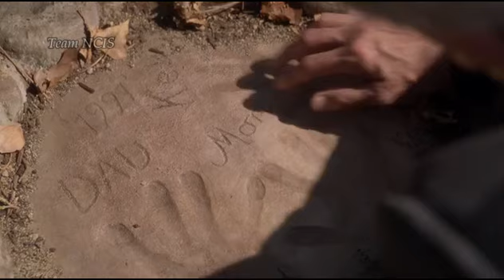NCIS - 13x2 Gibbs retourne devant son ancienne maison en Californie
Compte fan de la série NCIS et NCIS Los Angeles (qui poste de temps en temps des extraits de la série Hawaii 5-0!😊)

Vous voulez voir des extraits d’un épisode en particulier alors écrivez-moi ici😘 :
( merci d'indiquer la saison et l'épisode je n’envoie pas d’épisode en privé )

Les questions que l'on me pose tout le temps
 Pourquoi tu ne publies pas les épisodes en entier ?
Simplement qu'il y a des droits d'auteurs et bien évidemment je ne les possède pas  (après si vous voulez regarder les épisodes en entier il y a le streaming et les dvd entre nous ça se saurait si on pouvait regarder en entier des films/séries sur Youtube )

ex : NCIS saison 1 épisode 1 streaming  français et faire quelques sites (ne pas mettre de coordonnées bancaires)